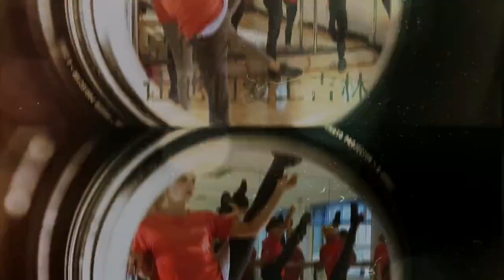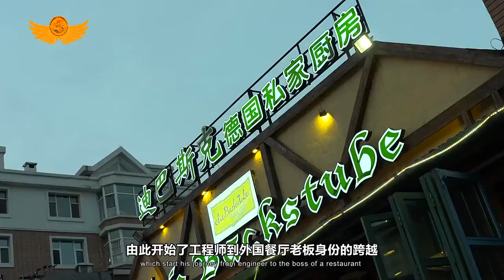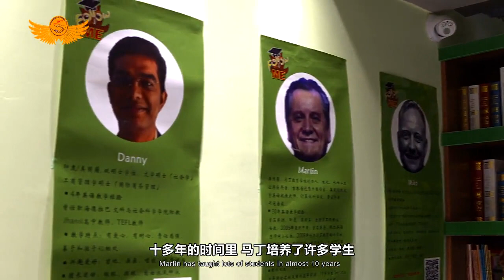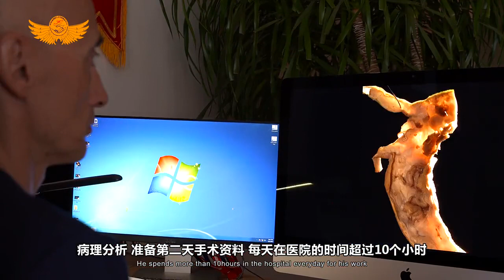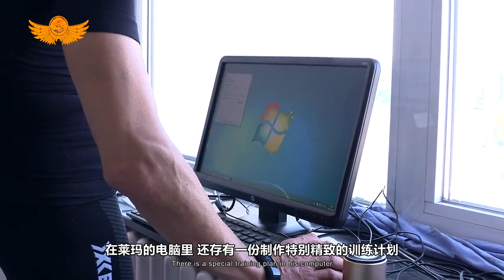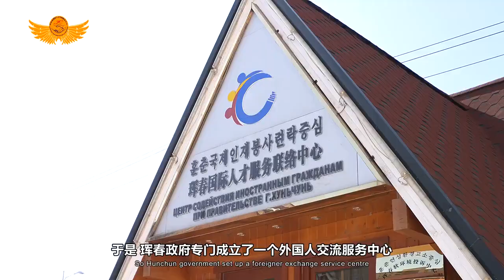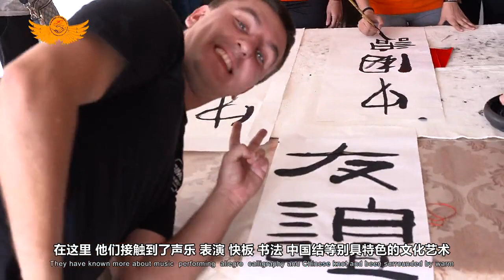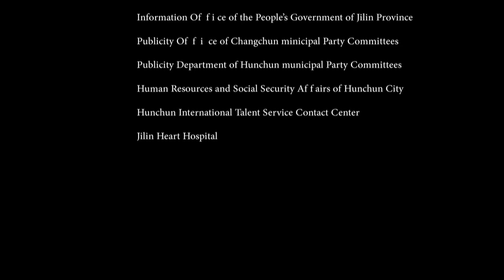Changchun Expat (Foreigners Living in Changchun China Series)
(Join ISAC Teach In China Program, Be A Language Teacher At Chinese University) Hefei Expat - Foreigners Living in Changchun China Series. We post this video to let foreign teachers / students / workers have a better idea what life is like in Changchun, Jilin from both expat's and local's perspective. For more information about living in the city, please feel free to browse our channel on YouTube/Facebook/LinkedIn. If you are interested in being a language teacher at a university / public school in Jilin province including Changchun, Jilin City, Siping, Liaoyuan, Tonghua, Baishan, Songyuan, Baicheng and Yanbian, please check out ISAC Teach in China Program Both new and experienced teachers are welcome to join us. 不做商业用途，如有侵权，请联系删除.